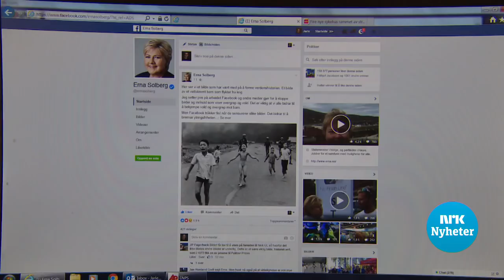Facebook deleted post from the Norwegian PM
The Norwegian Prime Minister Erna Solberg posted an iconic picture from the Vietnam War on Facebook. She wanted to protest against Facebook removing the picture. Then Facebook deleted her protest.